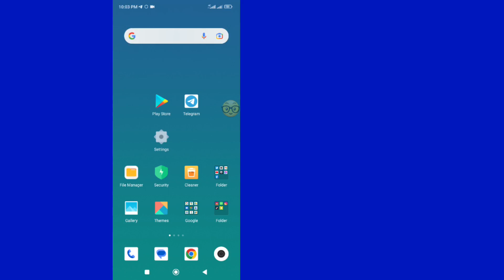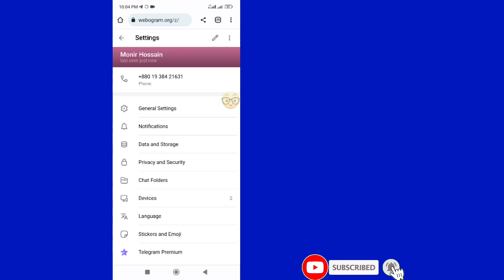How To Enable Sensitive Content On Telegram || Can't Display Sensitive Content On Telegram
Showing on today's this video How To Showing Sensitive content.Sensitive Content Showing On telegram.Telegram Sensitive content Showing Android / iso